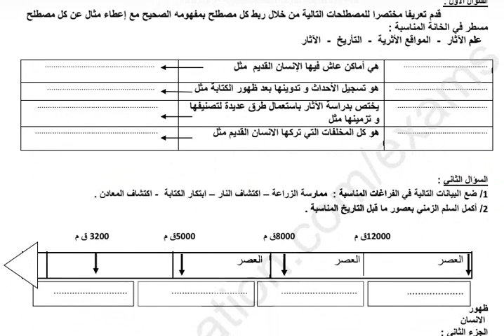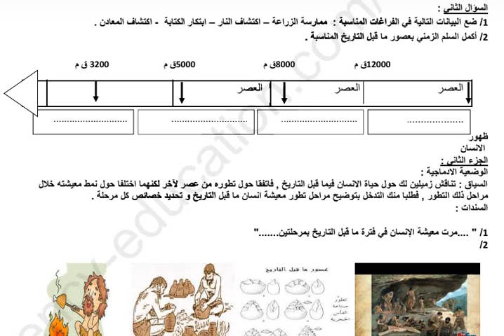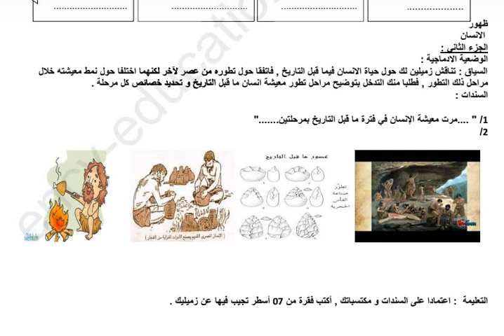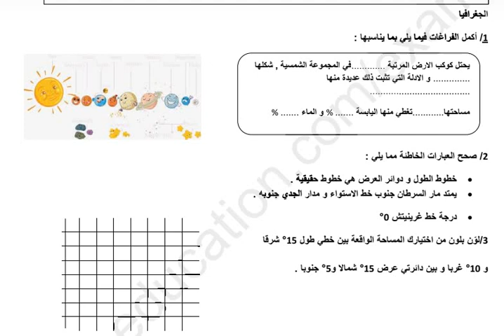الفرض الفصل 1 الجيل الثاني في مادة التاريخ والجغرافيا السنة 1 متوسط